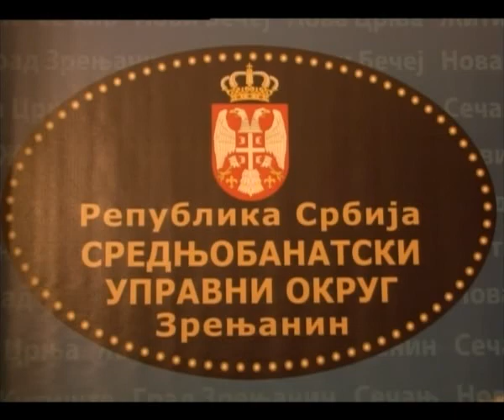Dušan Šijan -- Prijem predstavnika opštine Štrpce 18.02.2013